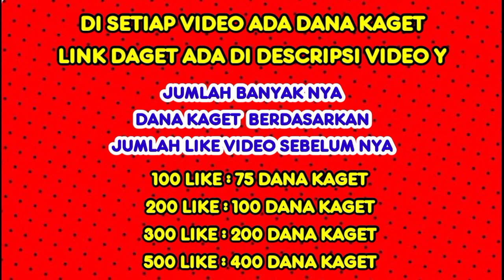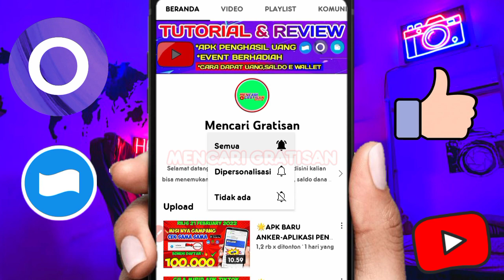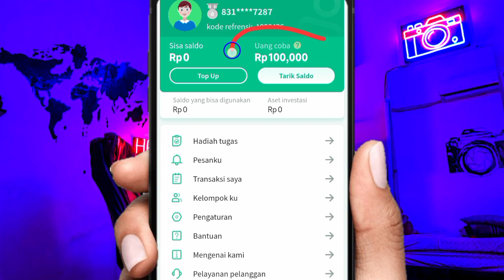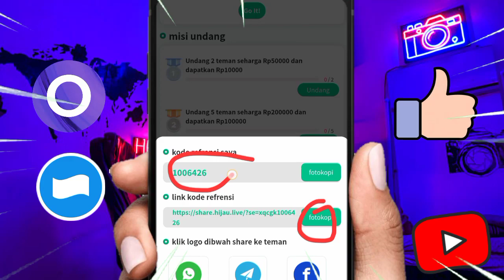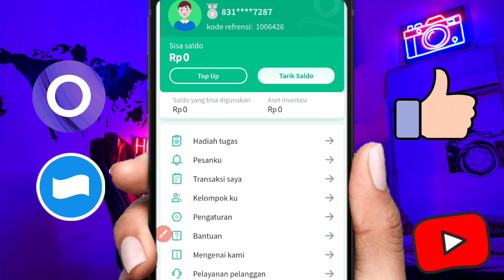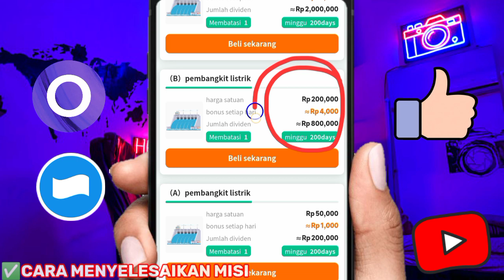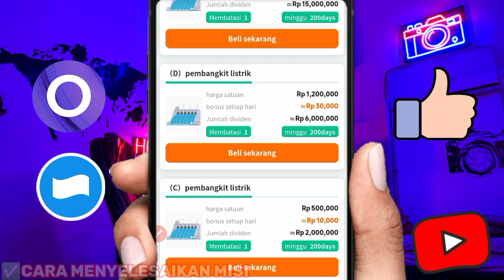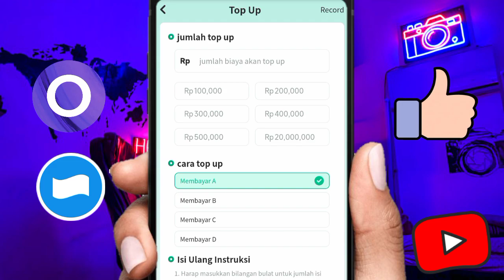🌟BARU RILIS NIH-APLIKASI PENGHASIL UANG-APK PENGHASIL SALDO DANA TERCEPAT 2022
REVIEW JUJUR ✅
Deposit paham resiko,
Gratisan gak bisa wd bro,!!

 Simak videonya sampai habis agar tidak gagal paham

apk cuit penghasil uang terbaru,